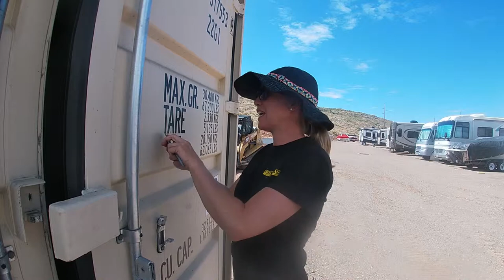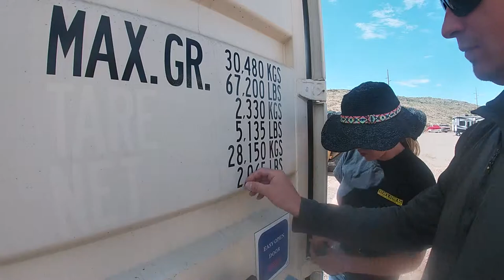Container Self Storage Facility Investments Business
DIY Storage Facility.  Storage Container Facility. Easy Business plan.  Block Storage.